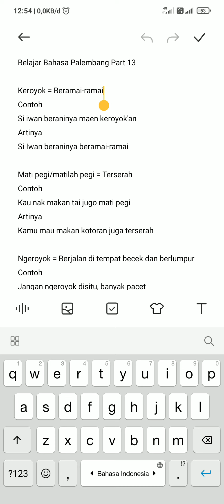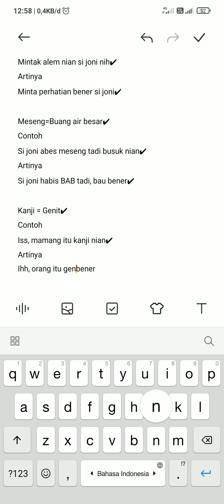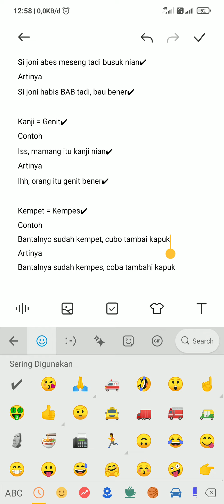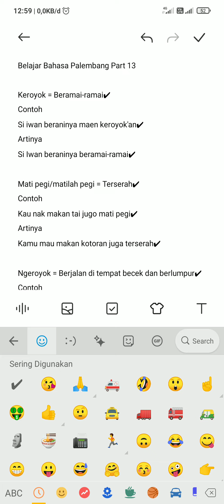Mari Belajar Bahasa Palembang [Part 13]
Halo Sobat Easy Live,

Setiap partnya saya akan sajikan 10 Kata dan pengaplikasiannya pada kehidupan sehari-hari.

Dimasa sekarang ini, sudah sangat jarang sekali anak-anak Palembang yang masih menggunakan kata-kata tertentu.

Sebagai bentuk kecintaan saya terhadap Kebudayaan dan Bahasa Palembang. Maka saya coba buatkan video belajar Bahaso Palembang. Siapa tahu ada sobat yang tertarik untuk belajar atau malah bisa mengkoreksi jika ternyata ada yang salah.

Salam,
Easy Live
Enjoy Your Life
Nikmatin be idup kito lur